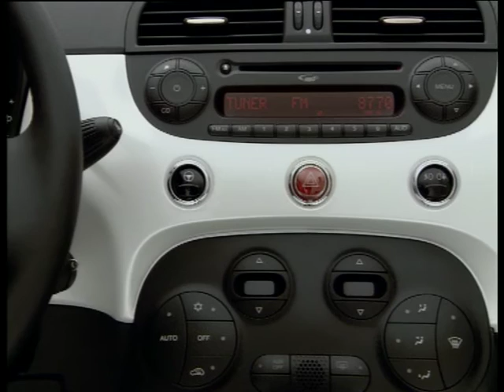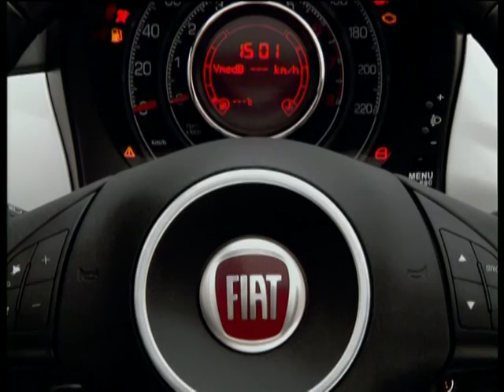Autosital - Vidéo statique officielle Fiat 500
Vidéo officielle statique de la Fiat 500.